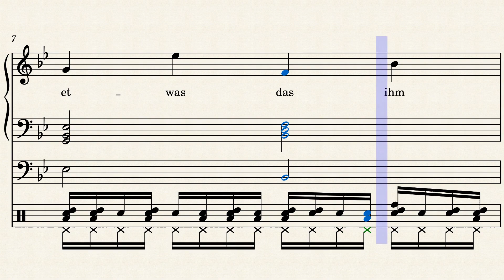Beresinalied by Johann Immanuel Müller (Arr. Tabea Hirzel)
The Beresinalied, originally known as Unser Leben gleicht der Reise (the incipit) is a Lied composed by [Johann Immanuel Müller (1774–1839)]* after the 1792 poem "Die Nachtreise" by Karl Ludwig Giesecke.

It became a symbol of the sacrifices of Swiss mercenaries in foreign service following popularization as Beresinalied by Otto von Greyerz and Gonzague de Reynold, tying it to the Battle of Berezina. The context is that Oberleutnant Thomas Legler, (1782–1835, born in Glarus) who served in the II corps of Marshal Nicolas Oudinot in Napoleon Bonaparte's invasion army in Russia in his memoirs Denkwürdigkeiten aus dem russischen Feldzug tells how his commander during the Battle on 28 November 1812 reminded him of the song and asked him to sing it.

Of the originally 8,000 men of the four Swiss regiments (division Merle), about 1,300 were left by the time the retreating army reached the Berezina River. Under General Jean Baptiste Eblé two bridges were built across the Berezina, and the second corps crossed to the western bank to beat back the Russian troops hindering the crossing. The Swiss engaged the Russian troops on 28 November 1812 on the road to Barysaŭ. The Russians pressed back the Swiss vanguard, trying to force them back into the river. Only 300 Swiss survived the day. (Wikipedia)

*The English version of Wikipedia mentions Friedrich Wilke as the composer. This is, however, incorrect. Friedrich Wilke composed a version that went lost.

Text: Otto von Greyerz and Gonzague de Reynold
Arrangement: Tabea Hirzel
Image by Adam, Pierre: Übergang (Flucht) über die Beresina. Illustration Seite 238 in: Kircheisen, Friedrich M.: Napoleon I. und das Zeitalter der Befreiungskriege in Bildern. München, 1914.
Tutorial made with Musescore